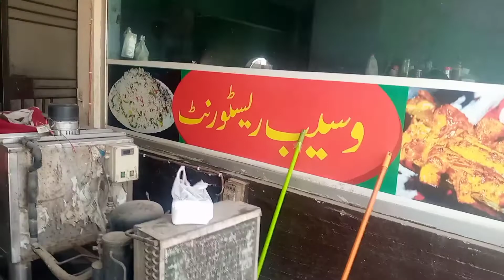wasaib mela dhaba ahmad pur east best mutton,best tea